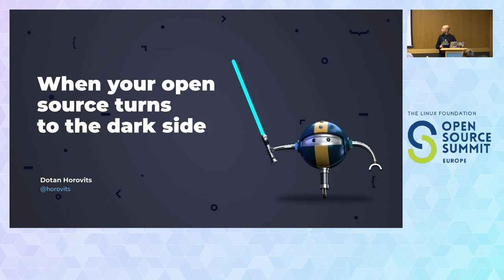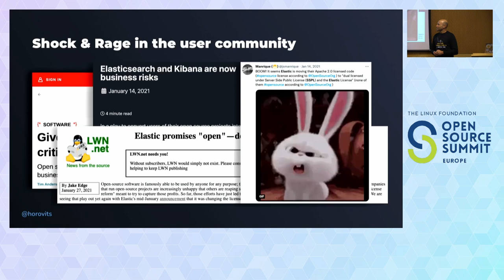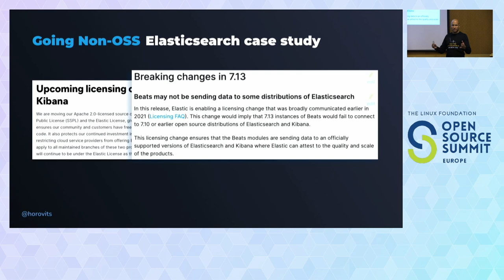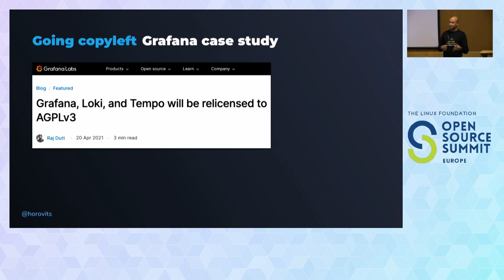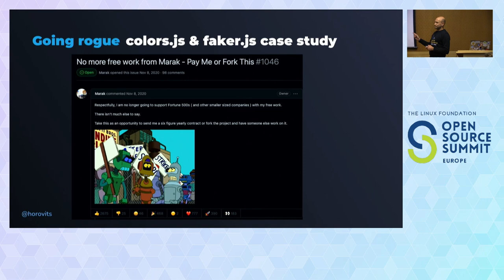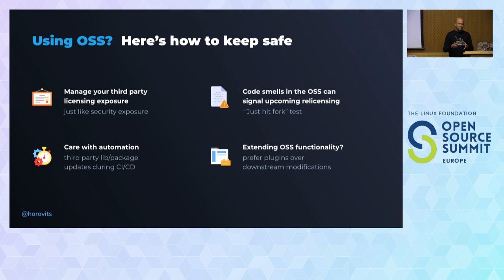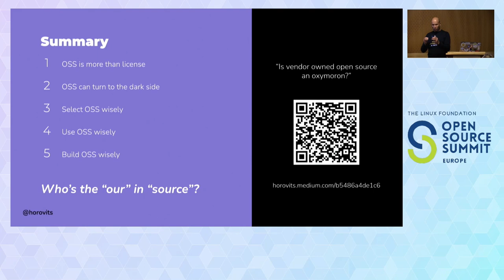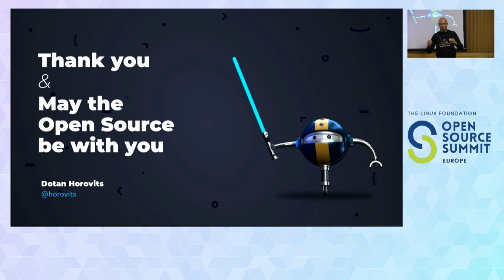When Your Open Source Tool Turns to the Dark Side - Dotan Horovits, Logz.io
Imagine waking up one morning to find out that your beloved open source database, which lies at the heart of your system, is being relicensed. What does that mean? Can you still use it as before? Could the new license be infectious and require you to open source your own business logic? This doom’s day nightmare scenario isn’t hypothetical. It is, in fact, very real, for databases and other OSS, with several examples over the past year alone. On this talk Horovits will review some of the less known risks of open source, and share his lessons learned from Elasticsearch’s recent relicensing move, as well as other case studies from the past year. If you use OSS, you’ll learn how to safeguard yourself. If you’re in the process of evaluating a new OSS, you’ll learn to look beyond the license and consider additional criteria. If you're debating open-sourcing a project, you'll gain important perspectives to consider.